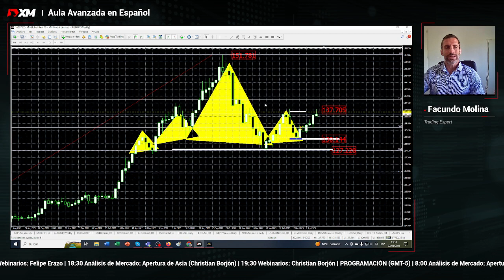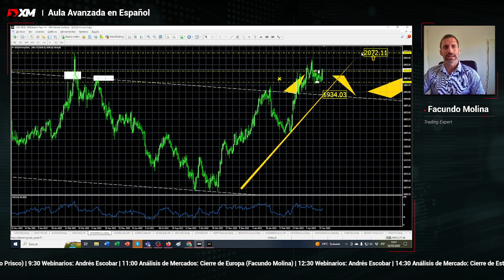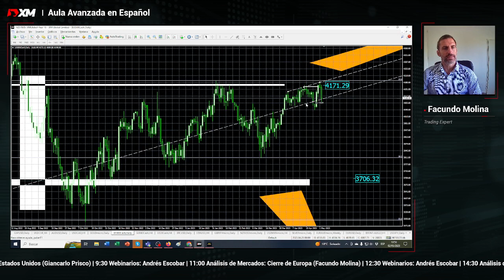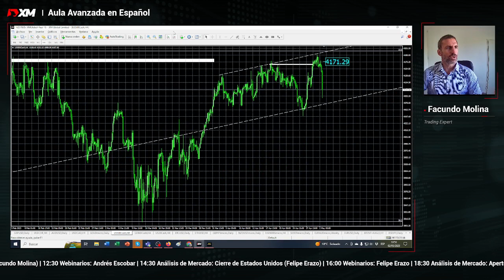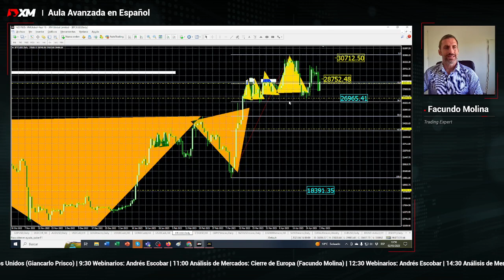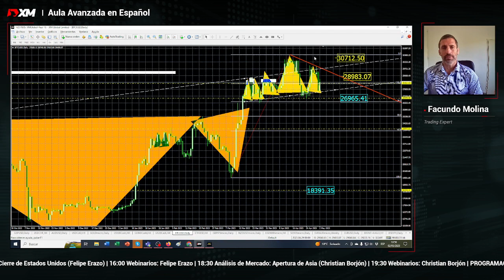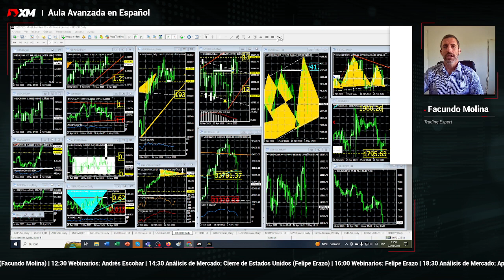2023-05-02 - Plan de Trading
Tras el festivo por la celebración del "Día del Trabajador", los mercados reaccionan con importantes movimientos a la espera de una semana movida desde el calendario económico.

Luego de la confirmación de la suba de los tipos de interés en forma sorpresiva por partes de la Reserva del Banco de Australia, siguen las reuniones de la FED, y del Banco Central Europeo, durante las jornadas del miércoles, y jueves próximos. Adicionalmente se conocerán las cifras de empleo en los Estados Unidos del mes de Abril en la mañana del viernes (Tasa de Desempleo y Nóminas de empleo no agrícolas).

Analizamos posibles escenarios futuros en:
- FOREX: USD/JPY, EUR/USD, GBP/USD, y AUD/USD
- Commodities: Oro y Plata
- Índices: NASDAQ (US100), y SP500 (US500)
- Criptos: BItcoin

Buena semana!